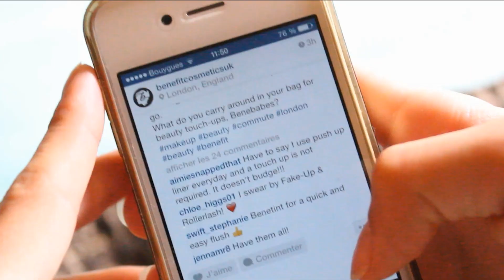GRWM : lazy day !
✌ღ ➴...⇣⇣ descend pour plus d'info ⇣⇣...➶ღ✌

Getting ready lazy day de lundi prochain, publier en avance désoler j'ai pas pu m'en empêcher :D j'espère que ça va vous plaire car il y à des heures de montage derrière cette courte vidéo ;) ♥♥

Infos :

- Daddy Yankee - Noche De Los Do
- Florida - GDFR
- Zara Larsson - Uncover

Tenue :

T- shirt : H&M
Gilet : Primark
Chaussure : New Balance
Bracelet : Cadeau

les questions les plus posées  :

-je m'appelle Anaïs
-j'ai bientôt 15 ans (je suis née le 21 Mai 2000)
-je film avec un quoi ? un canon eos 600d
-mon logiciel de montage ? vidéo pad

                                            ♥XOXO♥